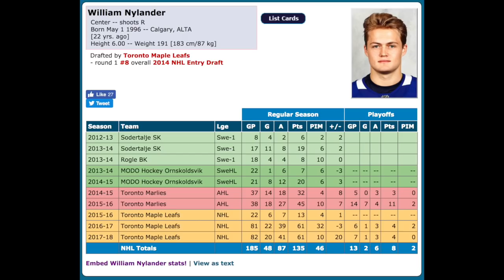Ian Tulloch | The Steve Dangle Podcast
On this episode, Ian Tulloch (@regressIan on Twitter) is here! And Carolina Hurricanes talk (00:00), if you're GM of the Ottawa Senators, what are you doing? (14:00), Nylander's contract (20:00), Tyler Bozak (37:00), Martin Marincin (43:00), Babcock (1:00:00), the Leafs defence pairings (1:35:00), and the press conference: Stanley Cup keg stands (1:55:00).